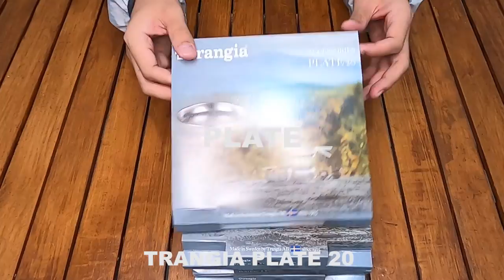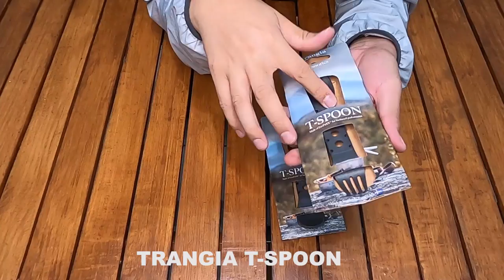PERALATAN CAMPING BARU DARI SWEDIA | NEW CAMPING GEAR 2021 | 【２０２１年】アウトドアショップの新作キャンプ道具【キャンプギア】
DI VIDEO INI SAYA UNBOXING DAN MEREVIEW PERALATAN CAMPING BARU DARI SWEDIA DAN MENGIRIMKANNYA KE INDONESIA. SEMUA GEAR CAMPING TERSEBUT NANTINYA AKAN DIPAKE UNTUK KONTEN - KONTEN SELANJUTNYA SEPERTI HIKING, CAR CAMPING DAN SOLO MOTOCAMPING.

HARGA GEAR CAMPING DI VIDEO INI:
1.   TRANGIA 25-4 UL/GB Rp. 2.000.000,-
2.   TRANGIA FUEL BOTTLE 0.3L Rp. 200.000,-
3.   TRANGIA FUEL BOTTLE 1.0L Rp. 300.000,-
3.   TRANGIA MESS STIN LARGE 209 Rp. 600.000,-
4.   TRANGIA PLATE 20 / 4 Rp. 450.000,-
5.   TRANGIA KETTLE 27 Rp. 300.000,-
6.   TRANGIA COVER 27 Rp. 120.000,-
7.   TRANGIA COVER 25 Rp. 150.000,-
8.   TRANGIA STAINLESS STELL KNOB SMALL Rp. 125.000,-
9.   TRANGIA STAINLESS STELL KNOB LARGE Rp. 175.000,-
10. TRANGIA T-SPOON / 2 Rp. 260.000,-
11. TRANGIA MULTI DISC NO. 27 Rp. 150.000,-
12. TRANGIA MULTI DISC NO. 25 Rp. 200.000,-

*HARGA SEMUA GEAR CAMPING TERSEBUT KURANG LEBIH, BELUM TERMASUK PAJAK DAN PENGIRIMANNYA GRATIS.

UNTUK DI INDONESIA SUDAH CUKUP BANYAK YANG MENJUAL PERALATAN-PERALATAN CAMPING IMPORT, SEPERTI DI ONLINE SHOP MARKET PLACE.

ATAU DI WEBSITE BRAND CAMPING GEARS NYA LANGSUNG

【２０２１年】アウトドアショップの新作キャンプ道具がアツい【キャンプギア】